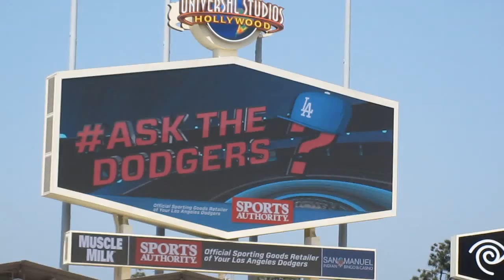Big Screen Fun at LA Dodger game 2013 - Julianne Hough and Christian Haupt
Fun times at Dodger Stadium - Julianne Hough and Christian Haupt - 2013